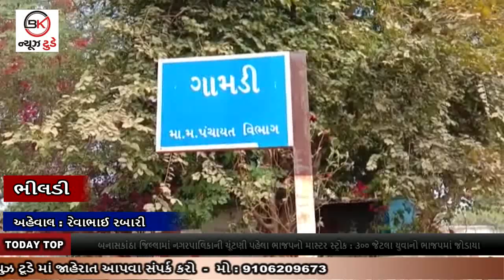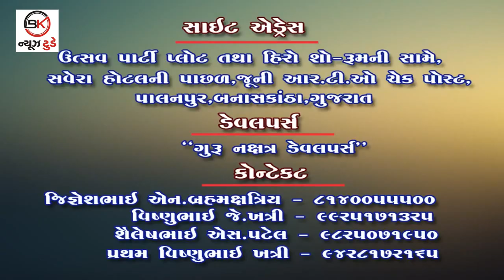#09_01_2021 BULLETIN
1. ડીસામાં ઉત્તર પોલીસે ઉત્તરાયણ પહેલા જ ચાઈનીઝ દોરીનો જથ્થો ઝડપ્યો : બે આરોપીની કરી અટકાયત

2. કેન્દ્ર સરકારના નવા કૃષિબીલથી માર્કેટયાર્ડને નુકશાન : ભવિષ્યમાં APMCને તાળા લાગે તેવી શક્યતા

3. બર્ડ ફ્લૂને રોકવા બનાસકાંઠા વહીવટી તંત્ર સતર્ક : જુદા-જુદા પોલ્ટ્રી ફાર્મમાંથી 167 સેમ્પલો લઇ પરીક્ષણ અર્થે મોકલ્યાં

4. બનાસકાંઠા જિલ્લામાં નગરપાલિકાની ચૂંટણી પહેલા ભાજપનો માસ્ટર સ્ટ્રોક : ૩૦૦ જેટલા યુવાનો ભાજપમાં જોડાયા